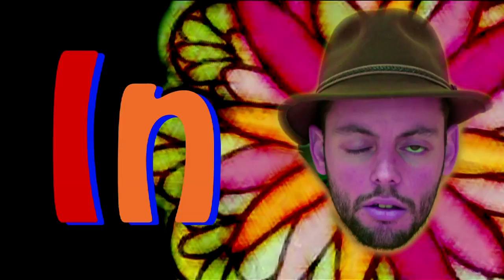The Recks - In The Garden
Music video for 'In The Garden' by The Recks.  Taken from our debut album 'The Beast From The Sea'.

Recorded in 'The Barracks' on the Isle of Sark

Animation and videography - Tom Hughes and Gemma Honey

The Recks are supported by The Guernsey Arts Commission